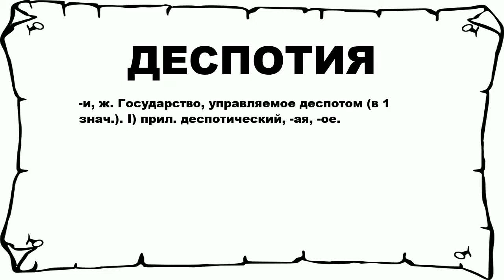ДЕСПОТИЯ - что это такое? значение и описание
Хочешь знать что значит ДЕСПОТИЯ? тогда слушай до конца.

 -и, ж. Государство, управляемое деспотом (в 1 знач.). I) прил. деспотический, -ая, -ое.